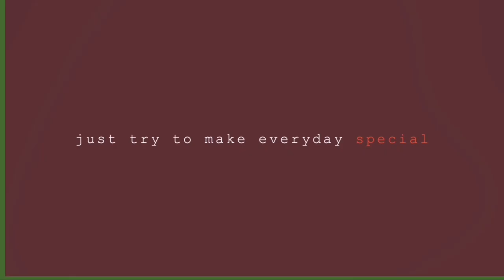Make up went Wrong | Pandemic Bonding | Daddy & Daughter| August 29,2020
Pandemic Bonding | Daddy and Daughter Vlog